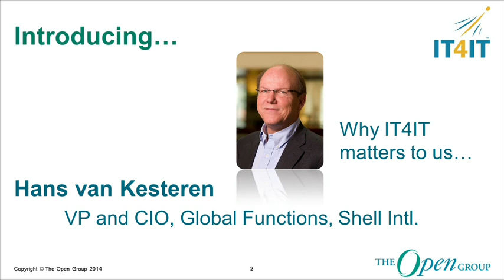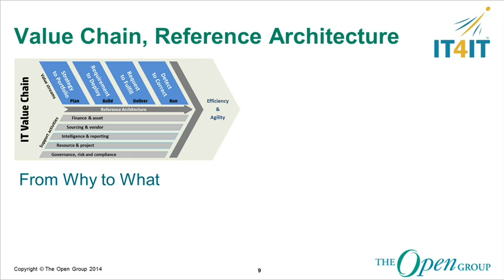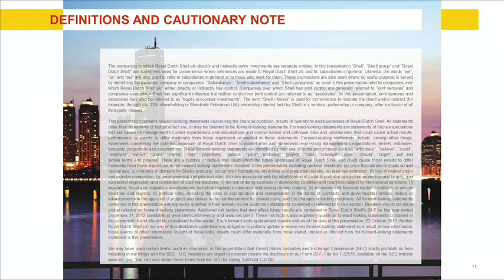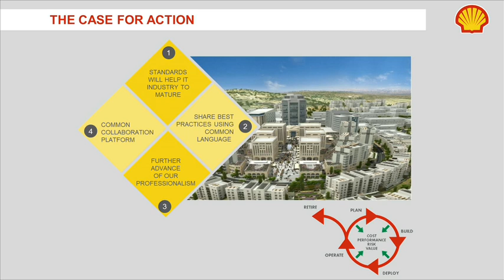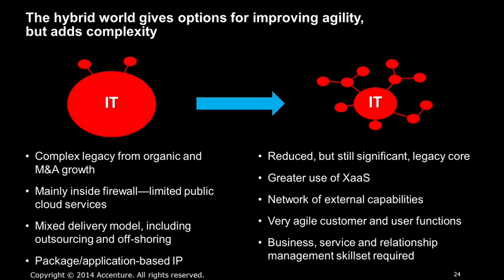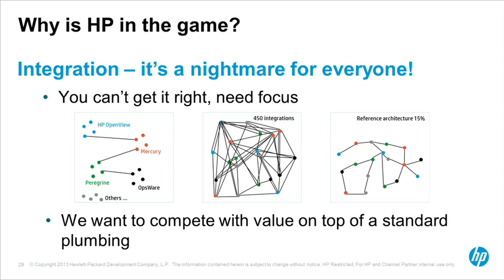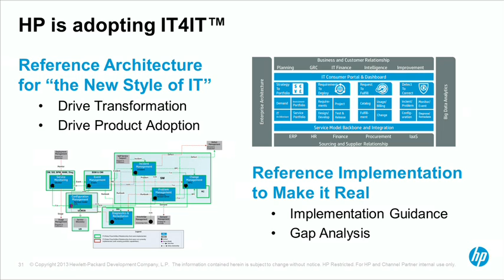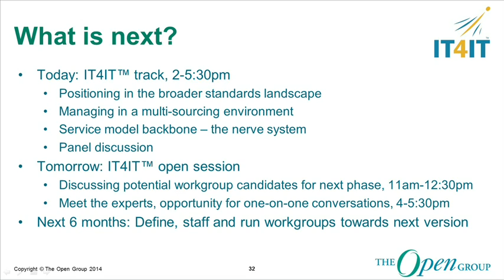IT4IT™ Managing the Business of IT - Announcing a new Forum of The Open Group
The Open Group is proud to announce the launch of the new IT4IT Forum to promote the next normative standard -  IT4IT - managing the business of IT.